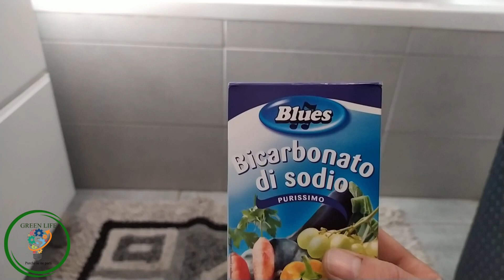Eliminare Cattivi Odori dalle scarpe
Con questo video vi voglio mostrare come poter eliminare i cattivi odori che si sprigionano dalle nostre scarpe.
A tutti noi è capitato di portare per una giornata intera delle scarpe e spesso arrivati alla fine della giornata la scarpa ed il piede sono sudati.
Ricordate che il bicarbonato ha delle caratteristiche che spesso vengono sottovalutate, infatti è un funghicida un antisettico e un antibatterico tutte proprietà che sono fondamentali per disinfettare parzialmente le nostre scarpe invase da germi e funghi

Potrebbe interessarti

- Crema per piedi
- Spray per scarpe
- Talco per piedi